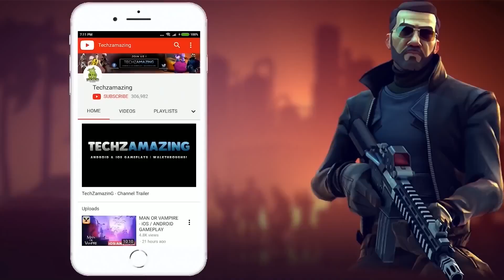Monster Aloha: PAPP - Christmas Event Gameplay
Monster Aloha - PAPP is now available on both Android and iOS. You can download from  Google Playstore and iOS Apple Appstore.

Gift Code : e39dcc795a8c (Expire on December 31, 2022)
▬▬▬ Description ▬▬▬
Trainers from around the world have gathered in Monster Aloha- PAPP! to compete and become the next Champion! Strategy is the key to winning your battles, so start gathering and forming your strongest team with various different monsters and beat the other trainers and gym leaders!

FEATURES:

EXCITING STORY LINE
- Experience the adventures of being a trainer! Meet many new monsters and write your very own story!
= Tons of side quests with fun story lines, its a game you will never forget!

STRATEGIC BATTLES
- Challenge Gym Leaders such as Brock and Misty to earn their badges
= Strategy is key to beating the Strong Four, simply putting the strongest monsters in each team does not guarantee victory!
- Type advantages and positioning of your monsters play a big role, experiment and build the best team in Monster Aloha- PAPP!!

- Many legendary monsters await you, you will never get bored seeing them!
= Collect different monsters, set them up in your party to activate powerful bonds for extra stat bonus!
- Collect them all and become the next master!

F2P FRIENDLY
= Want to be the very best, but don't want to spend a single dime? Monster Aloha - PAPP! is the game for you!
- Login bonuses are given out daily